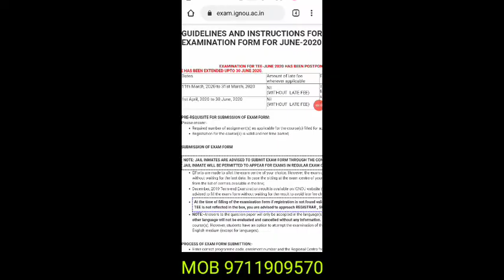IGNOU ke ASSIGNMENT ki last date badh gai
IGNOU ASSIGNMENT |IGNOU EXAM FEE
IGNOU REREGISTRATION KI LAST DATE. 30 JUNE HO CHUKI HAI DELHI NATIONAL OPEN SCHOOL